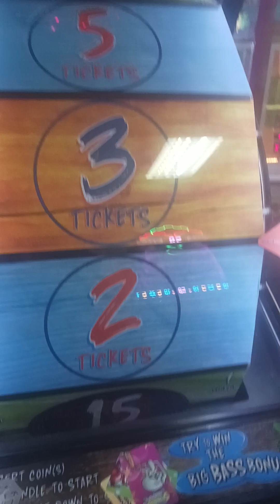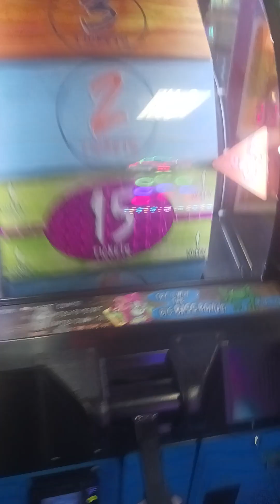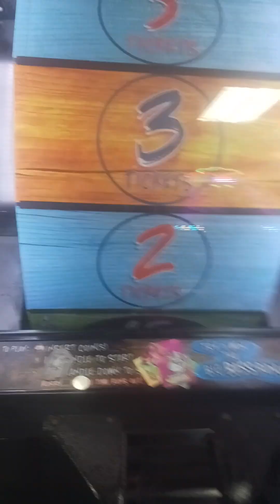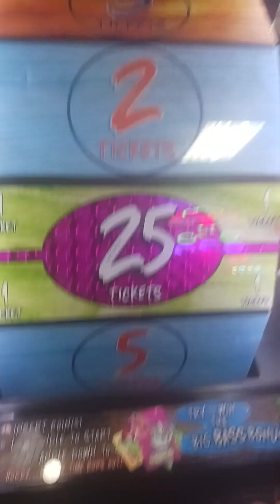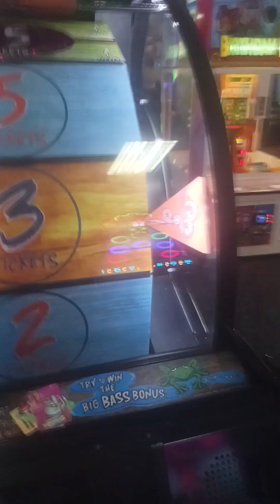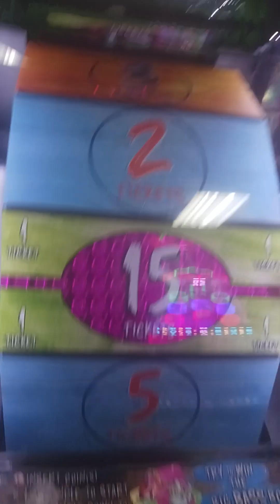yodely guy goes to chuck e cheese season 8 episode 5 part 4